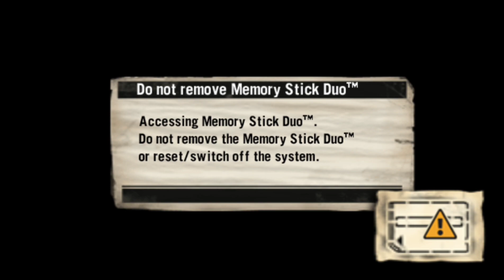Def Jam Fight for NY The Takeover: Rell Dawg 's Story Part 2 (Hard)